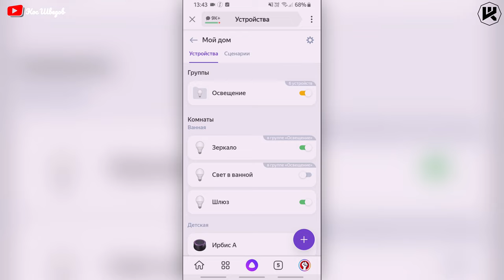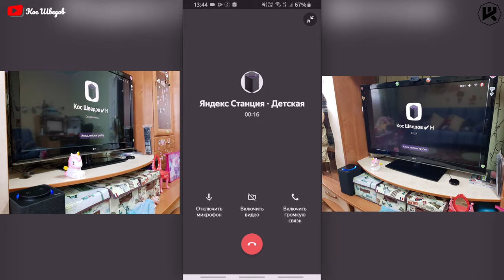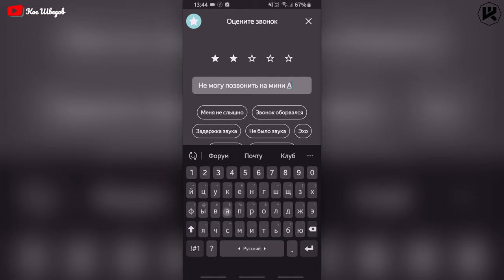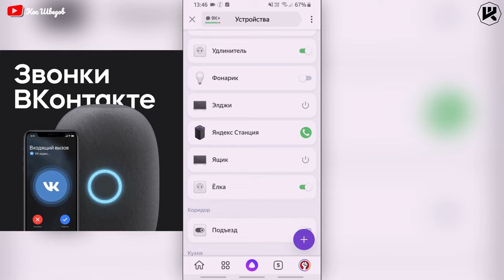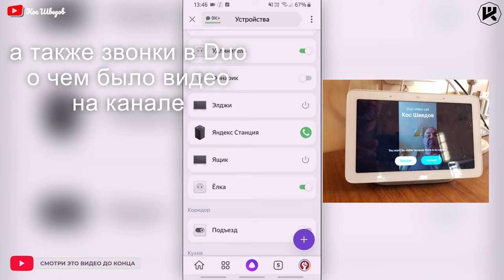🔥Звонки на колонку Алису ЛЕГКО! Маруся это давно умела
▼ Нажмите "ЕЩЕ" для полного описания ▼
2560 магазинов с кэшбэком получи
200 рублей за регистрацию!
Новые товары!